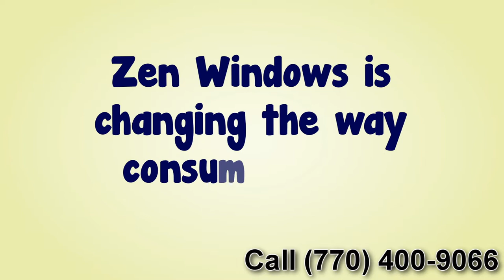Zen Windows Atlanta - An Easy Way To Get Windows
Customer-Driven Design

Personal Attention

We offer the following types of replacement windows:

Awning windows
Bay windows
Bow windows
Casement windows
Double hung windows
Garden windows
Hopper windows
Picture windows
Round top windows
Slider windows